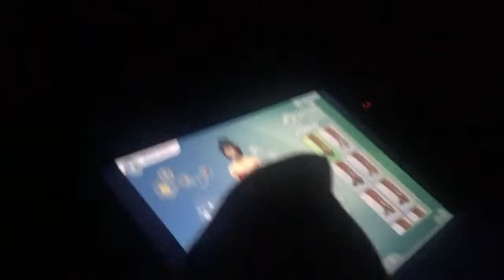Day 3: Lake Tahoe 2018!!!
I’m back with another video! We went to Tahoe before school started and I vlogged :)